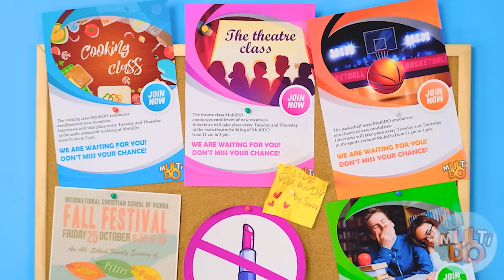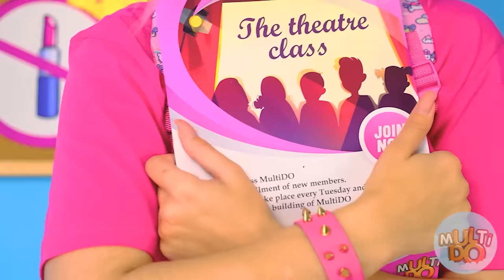एक ही रंग के खाद्य चुनौती #3 Multi DO Challenge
नारंगी, नीला, गुलाबी - कभी-कभी  हमारे जीवन अलग-अलग चमकीले रंगों से भरे होते   है, और कभी-कभी  यह जो हम खाते हैं उस पर भी लागू होता है! उस स्थिति का सामना करने पर आपको क्या करना चाहिए, यहां जानें!